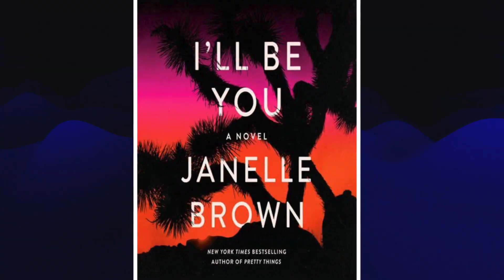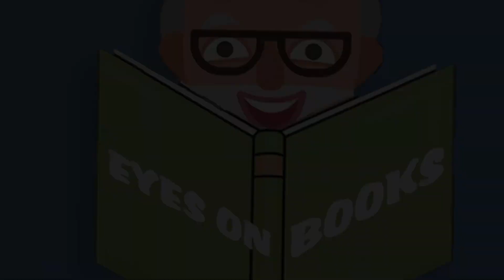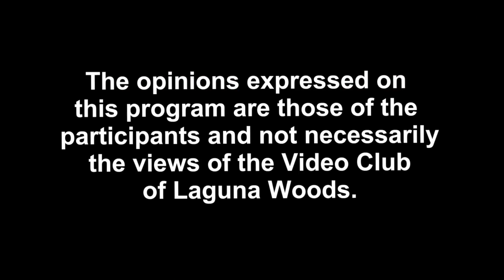Eyes on Books - December 2022